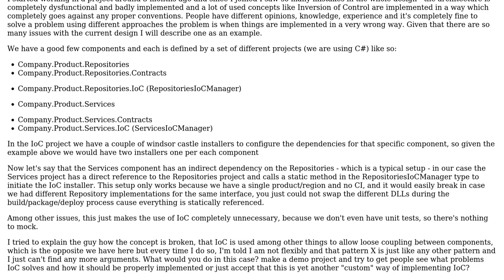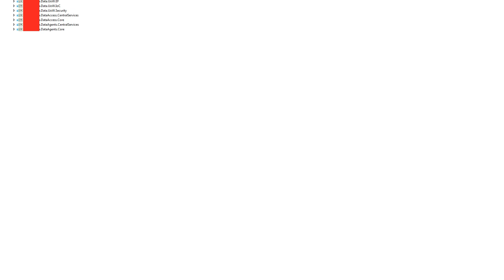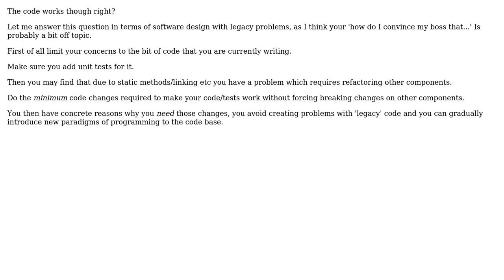Software Engineering: Implementing IoC the right way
With thanks & praise to God, and with thanks to the many people who have made this project possible! | Content (except music & images) licensed under CC BY-SA | Music | Images & others | With thanks to user Robbie Dee user MeTitus user Ewan and the Stack Exchange Network Trademarks are property of their respective owners. You are responsible for your own actions.